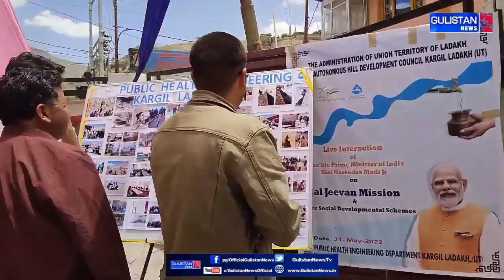Virtual interaction||PM || Gharib Kalyan Sammelan || Exhibition stalls|| CSS